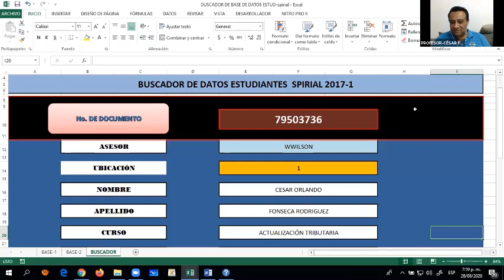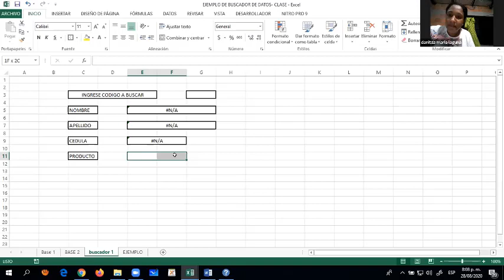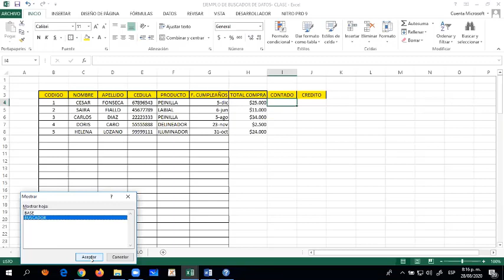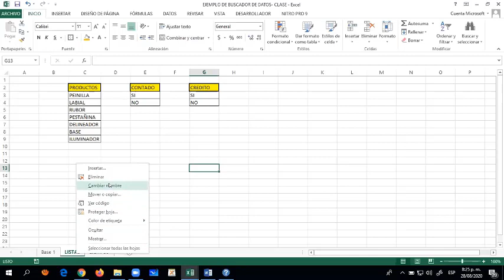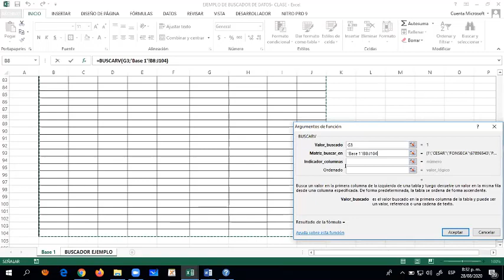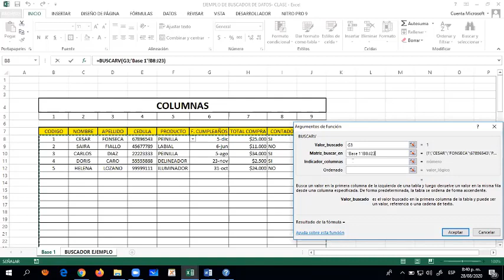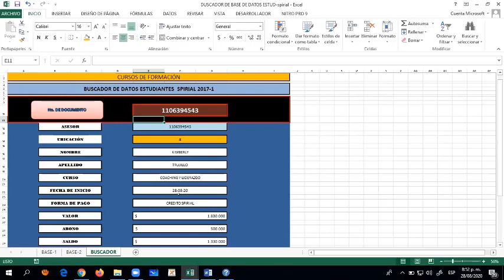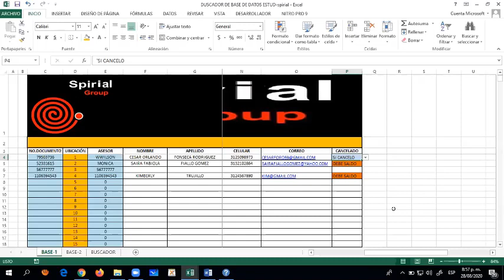AGOSTO 28 PROFESOR CESAR FONSECA